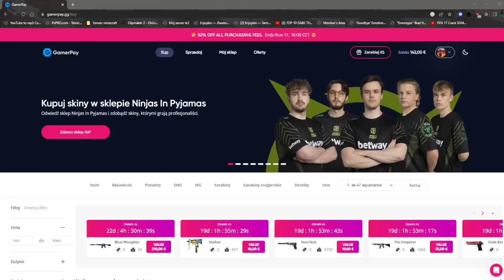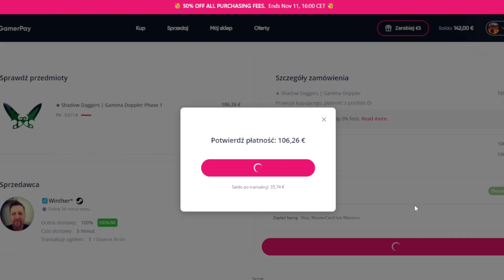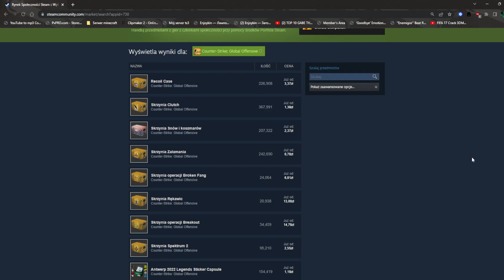ZAROBIŁEM NA SKRZYNI ZAŁAMANIA *w sumie przypadkowo xd*